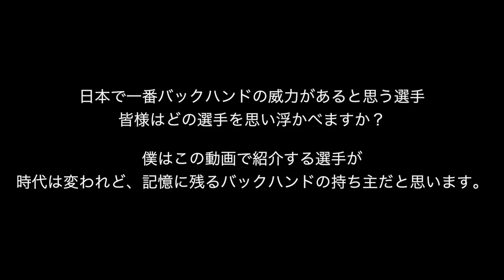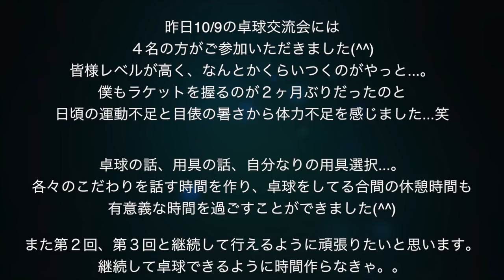【卓球】日本卓球の革命家：坂本竜介【怪童のバックハンド】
坂本竜介選手

時代が変われど個人的には日本選手の中でNo.1のバックハンドの威力を持つ。
岸川選手と共にドイツに渡り、ヨーロッパのバックハンド技術を日本に持ち帰った。
当時の日本ではバックハンドを触れる選手がいなかったため、両ハンドを振れるというだけでかなり勝ち上がれる時代。

2005年には日本代表も経験したものの、
自身では動画内にあるようにコルセットをつけながらプレーなど腰を痛めたり、サーブが出せなくなるほどのイップスを抱えてします。

2013年に引退してからは東京都内にupty株式会社として代表兼コーチとして違った形で日本卓球界を盛り上げるのに一役買う。

今現在は松平健太選手のコーチとして帯同し今現在の松平選手の成長にもかなり関わっている名コーチである。

イップスについての坂本選手のブログ

坂本選手が経営されるupty株式会社のHP

坂本選手のyoutubeチャンネル「卓球動画~Ryusuke technic
天性のボールタッチは必見！！

==坂本選手のおすすめ動画==